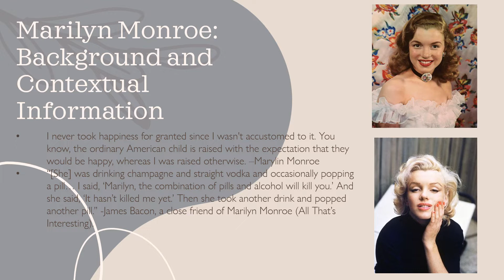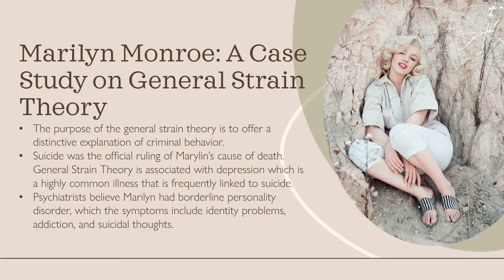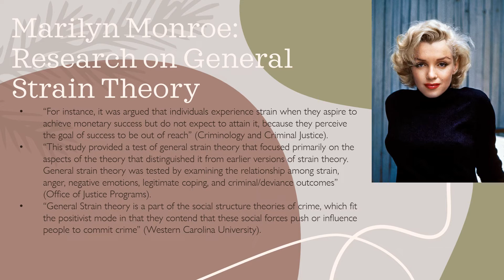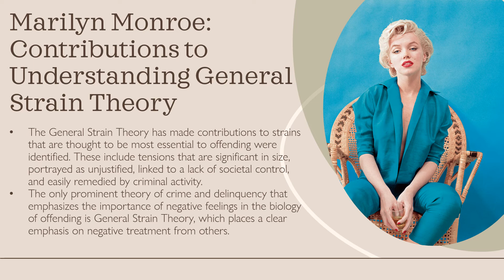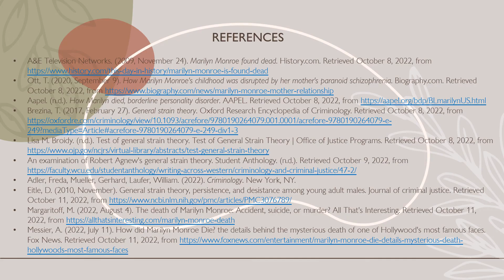Marilyn Monroe Case Study Presentation